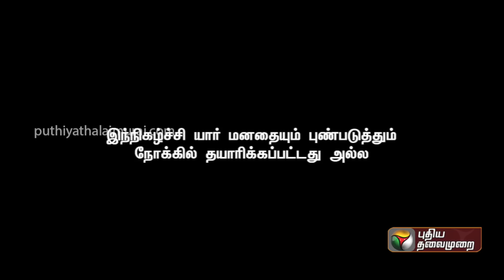ஓபிஎஸ் டீம் வெளியிட்ட ஒரு கோடி டீலிங் ஆடியோ | Kitchen Cabinet | 16/02/2022 | PTT